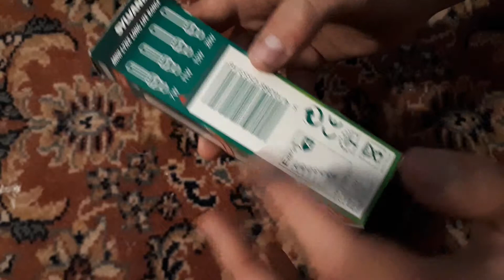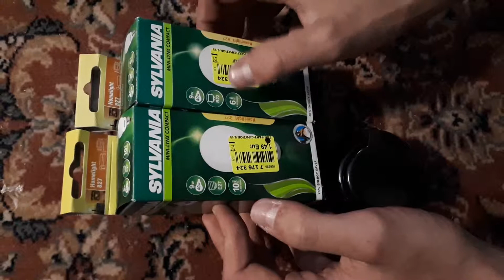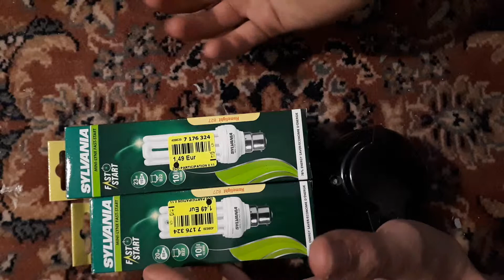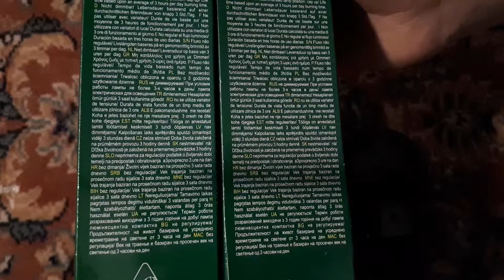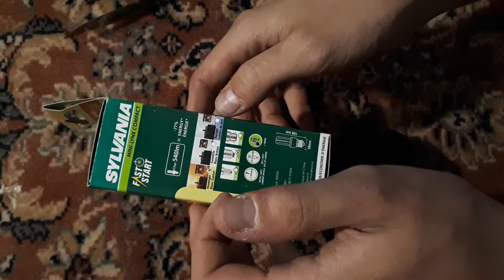Unboxing ampoules #39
Aujourd'hui, je vais vous montrer des ampoules sylvania ^^

Oubli pas de liker et à tabonner ça fait toujours plaisir :)